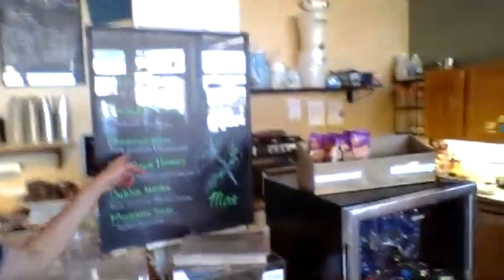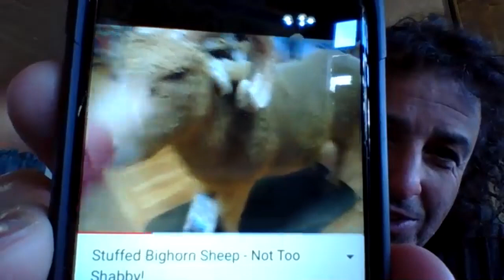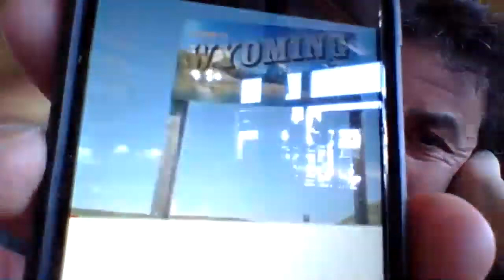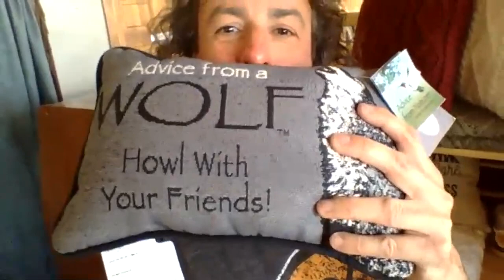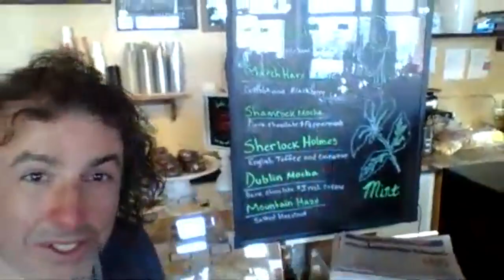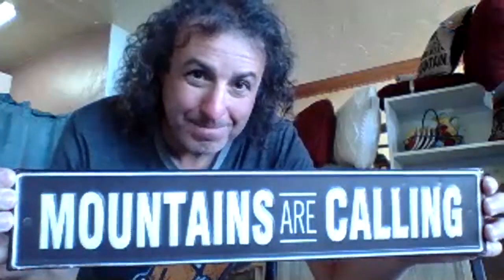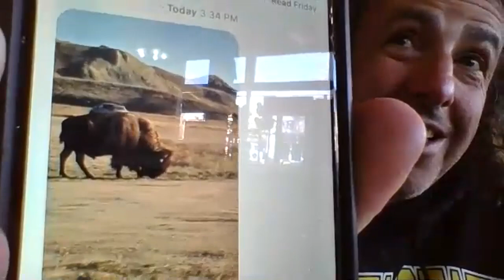KISS CACTUS LIVE - Steve's Live Stream Mar. 10, 2019